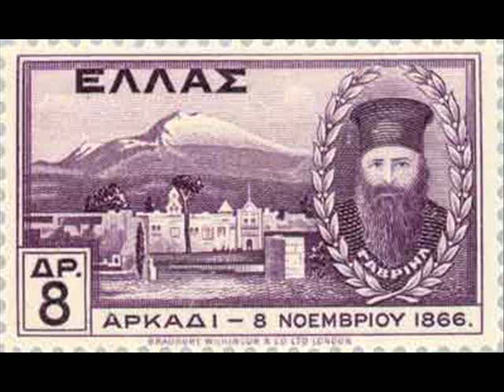ΑΡΚΑΔΙ 1866 - ΆΣΤΡΑΨΕ ΚΑΙ ΣΚΟΤΕΙΝΙΑΣΕ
Άστραψε και σκοτείνιασε κιαντάριασεν ο τόπος,
βροντή μεγάλη ακούστηκε στσί μπάντες του Ρεθέμνους
σά γ-κάτεργον εσείστηκεν η Κρήτη μπάντα ως μπάντα
 τΑρκάδι ανατινάξανε!